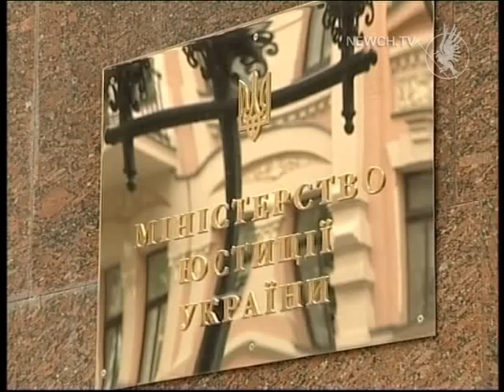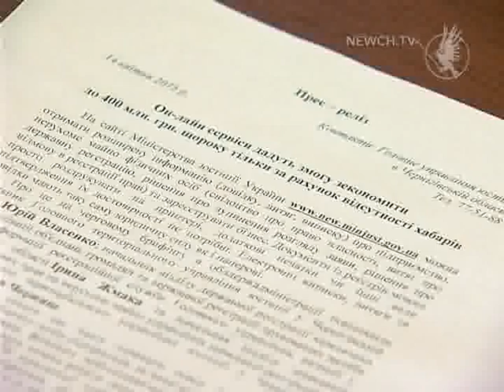У Чернігові як у Грузії?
Сюжет телеканалу "Новий Чернігів"